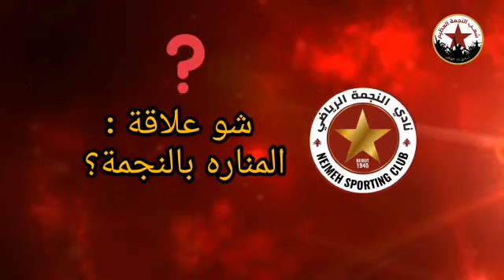ملعب النجمة - المنارهشو بتعرفوا عن نادي الوطن ؟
Video from Mhmd